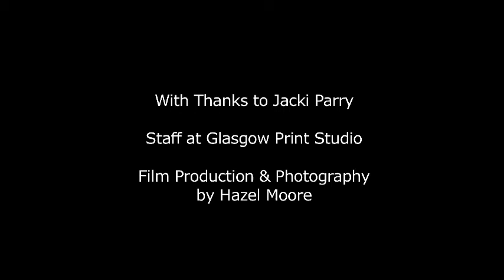Jacki Parry Exhibition Resonance February 2012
A 360 view of Artist Jacki Parry's exhibition RESONANCE at Glasgow Print Studio Gallery